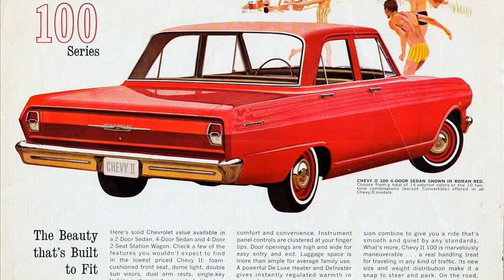chevrolet chevy ii 1962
1962 chevrolet chevy ii nova convertible
1962 chevrolet chevy sale
chevrolet chevy ii no carb diet
1962 chevrolet chevy ii 100
1962 chevy ii for sale